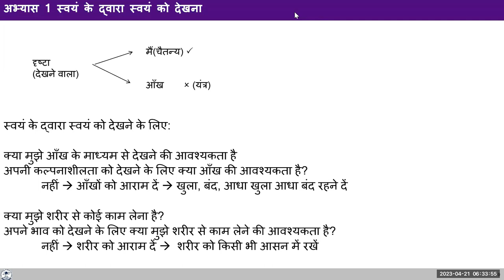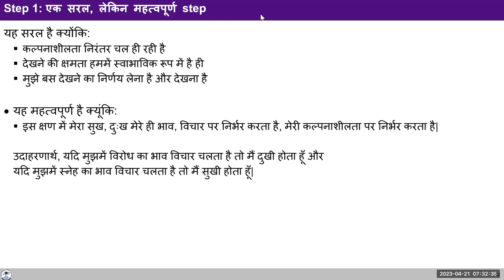D23 UHV III Batch 7 Exercise 1 Seeing Self by the Self 2023 04 21 Hindi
UHV III (Hindi) Day 23 Morning Session on 21st April 2023
D23 UHV III  Exercise 1 Seeing Self by the Self  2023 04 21 Hindi

00:00 Recap,
01:40 कल्पनाशीलता के प्रति सजग होना ,
03:14 कल्पनाशीलता में किसको इच्छा ,विचार आशा कहे ? ,
03:27 ध्यान कहाँ  दे ?
04:32 कल्पनाशीलता को सीधा-सीधा देखने का काम नहीं हो पा रहा है तो कैसे देखे ?
05:48 किसको फोकस करना है ?
06:03 इच्छा का मतलब क्या हुआ ?
06:51 विचार कैसे ट्रिगर होता है?
08:23 शेयरिंग  ,
11:32 शेयरिंग २ ,
12:37 भाव और इच्छा क्या अलग - अलग है ?
14:09क्या भाव के अनुसार इच्छा बनती है ?
21:56 जिसको अभी  हम इच्छा कह रहे है वो आशा है।
24:00 क्या डोसा खाने की इच्छा ,इच्छा है ?
24:43 चयन क्या है ?
27:36 इच्छा और आशा में अंतर क्या है ? 2
8:32 जो भाव हमारे अंदर बना रहता है उसका क्या होता है ?
29:52 कल्पनाशीलता को कैसे देखना है ?
32:05मुझे डॉक्टर बनने की इच्छा है या आशा है ?
35:28 शेयरिंग ,
37:29 हर स्कूल में ये विषय वस्तु चली जाए ये क्या है ?
39:51जानना क्या बोध का अंतिम चरम विन्दु  है ?
40:27 विचार क्यों रुक - रुक के आता है ?
41:44 जो अभी अभ्यास कर रहे है उसमे और जो परम्परा में ध्यान है उसमे क्या अंतर है ? और ध्यान करते समय  नकारात्‍मक विचार आ जाते है उसका क्या करना है ?
44:40 जब बैठकर विचार को देखते है तो सब खाली हो जाता है तो उसे कैसे देखे ?

Self-Reflection Questions:

1.Several times during the day, observe the imagination going on within you.
2. Just observe whatever is going on - without trying to change it, or stop it, or evaluate it, or justify it etc.
3.Just observe your imagination - if possible try to see the desire (feeling), thought and expectation separately.
4. If you are not able to do so, it is fine- just observe whatever is going on and write down what you observe, in your journal.